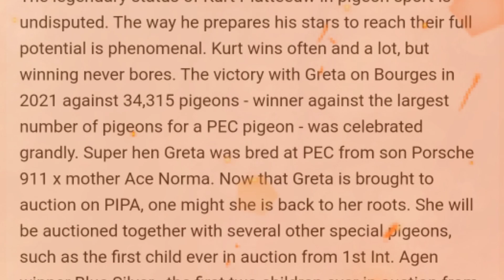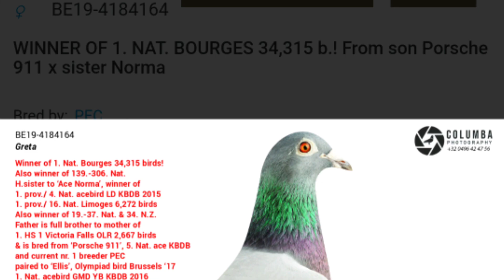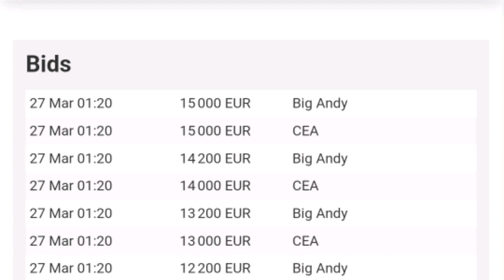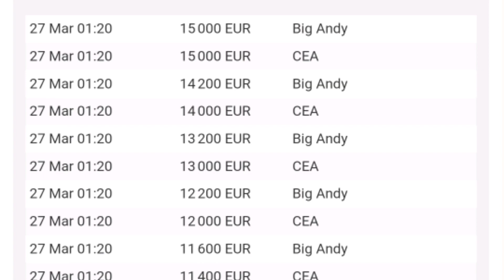World's Famous Bloodline Racing Pigeon Porsche 911 Will Be In Yours Loft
Kurt Platteeuw (BE)
Greta + several of her children and from other (Inter)national winners
The legendary status of Kurt Platteeuw in pigeon sport is undisputed. The way he prepares his stars to reach their full potential is phenomenal. Kurt wins often and a lot, but winning never bores. The victory with Greta on Bourges in 2021 against 34,315 pigeons - winner against the largest number of pigeons for a PEC pigeon - was celebrated grandly. Super hen Greta was bred at PEC from son Porsche 911 x mother Ace Norma. Now that Greta is brought to auction on PIPA, one might she is back to her roots. She will be auctioned together with several other special pigeons, such as the first child ever in auction from 1st Int. Agen winner Blue Silver...the first two children ever in auction from 1st Nat. Brive winner National Gaston...and 2 children from 1st Nat. Bourges winner Greta, paired to a/o full brother Melissa, fastest pigeon on Bourges 2022.

racing pigeons
racer kabootar
pipa racing pigeons
pipa pigeons paradise auctions
racing pigeon videos
racing pigeon auctions
racing pigeons for sale
best racing pigeons
pigeon
colombofilia
columba
kalapati
kaftar